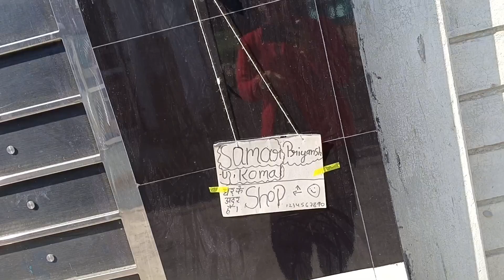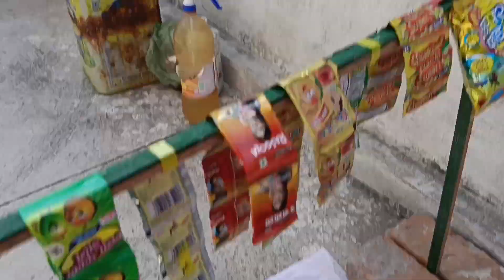घर के सामने खुला शौपिंग मौल youtube @priyankamer4251